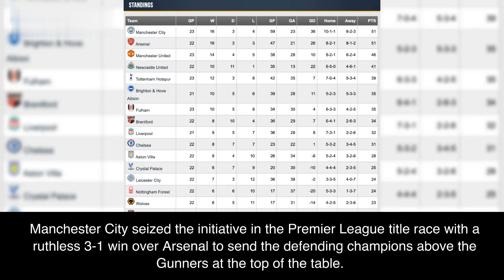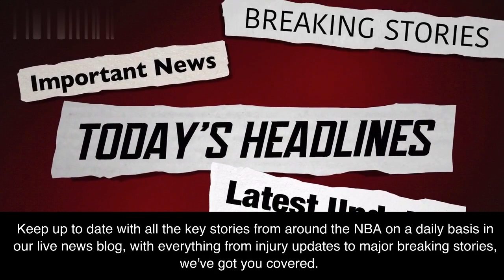Uncut Sport Latest News || NBA || Patrick Mahomes In Wrong Formation || Lewis Halmiton || USA news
Latest news on NBA, NFL, Formula 1, Boxing, Football.